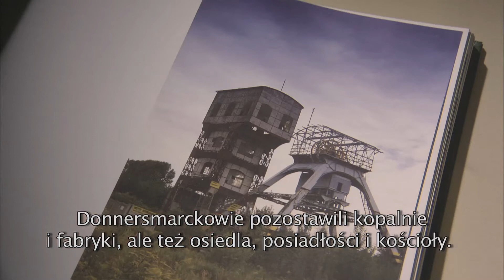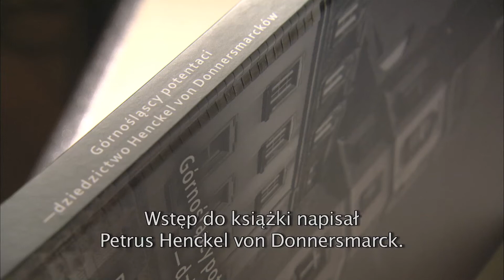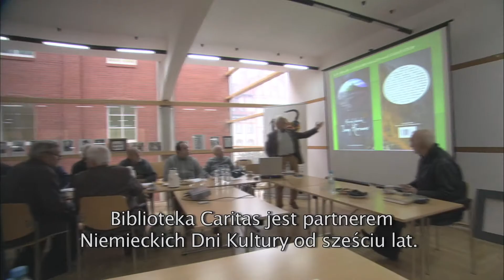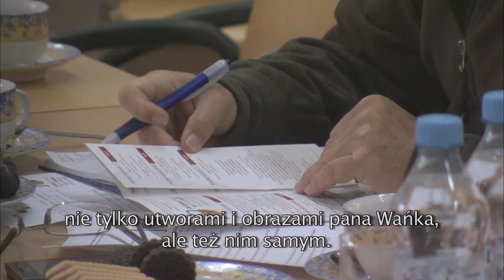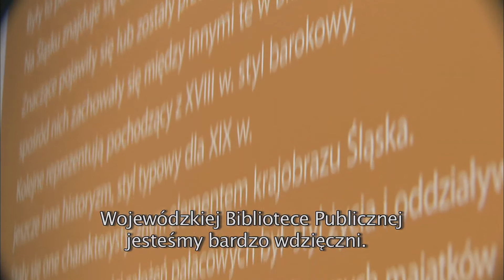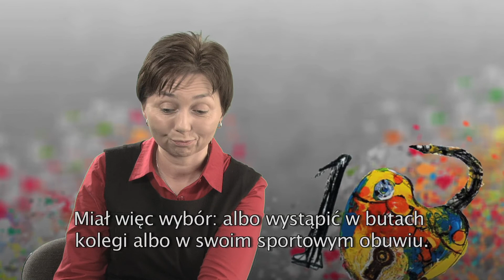Schlesien Journal 19.11.2013 | 10. Deutsche Kulturtage - Zusammenfassung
Die 10. Deutsche Kulturtage im Oppelner Woiwodschaft sind zu Ende gegangen. Einen Monat lang konnten die Einwohner der Region die deutsche Kultur besser kennen lernen. Heute wollen wir einige der Veranstaltungen in Erinnerung rufen und ein Resümee ziehen.

X Dni Kultury Niemieckiej w województwie opolskim dobiegły końca. Przez miesiąc mieszkańcy mieli okazję lepiej poznać niemiecką kulturę. Chcemy dziś przypomnieć niektóre z imprez i podsumować Dni Kultury Niemieckiej.

Infos: die oppelner Woiwodschaft hat einen neuen Marschall Andrzej Buła von der Bürgerplattform, województwo opolskie ma nowego marszałka Andrzeja Bułę z PO, Vizemarschall der Woiwodschaft Oppeln Roman Kolek von der deutschen Minderheit, Buch über das Erbe der großindustriellen Familie Henckel von Donnersmarck, nowa publikacja o dziedzictwie magnatów przemysłowych rodziny Henckel von Donnersmarck, Theaterfestival in Tarnau, Niemieckojęzyczne Konfrontacje Teatralne w Tarnowie